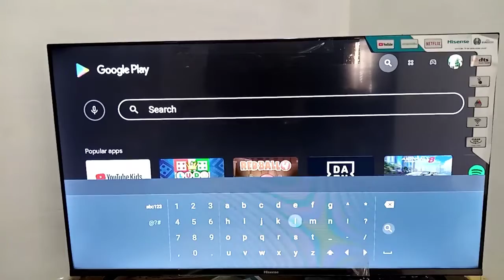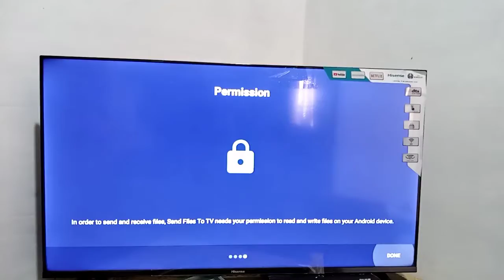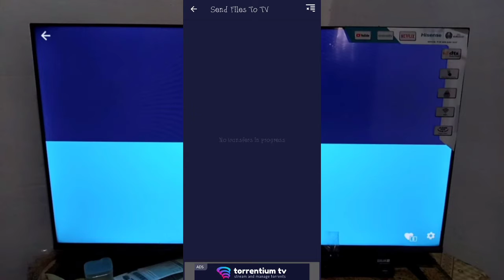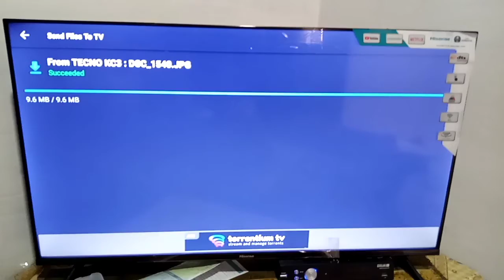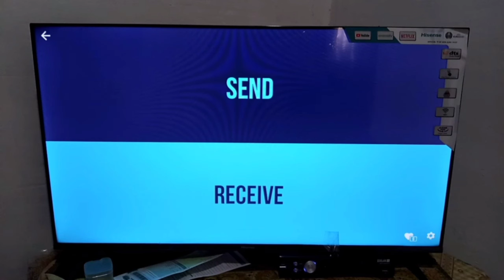How to install application in Smart TV from mobile100%Easy and real